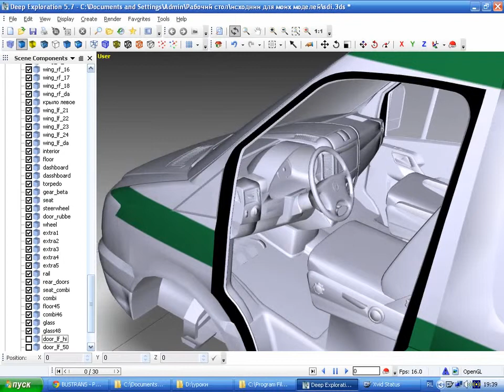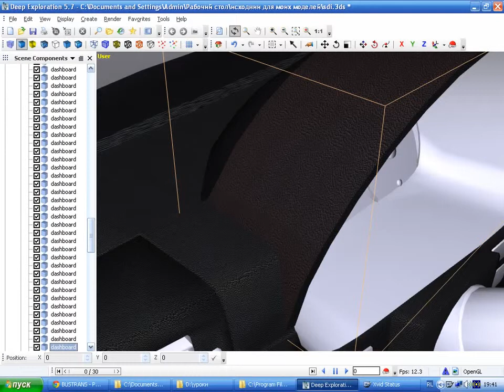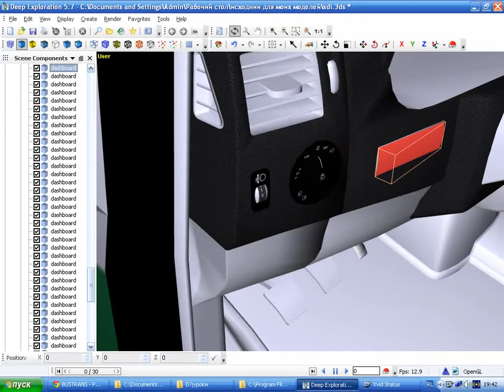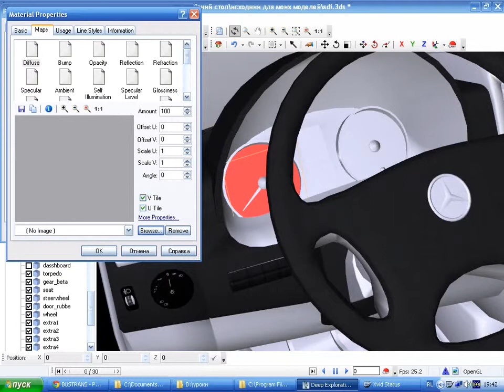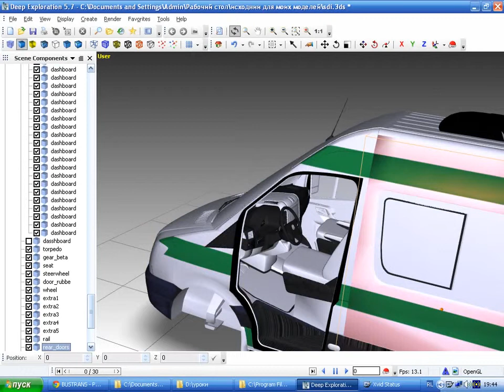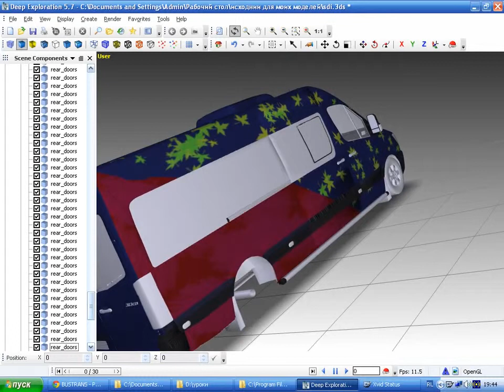Урок 6 по конвертированию в Omsi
Текстурим модель
КОЛХОЗ И ТЮНИНГ ДЛЯ ОМСИ